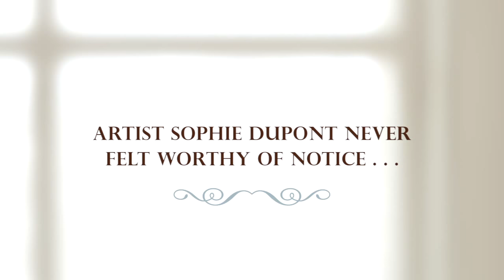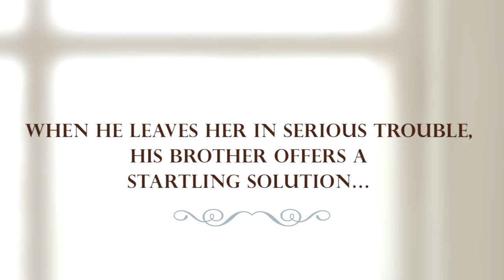The Painter's Daughter by Julie Klassen Trailer (New Regency Romance)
New book trailer for the novel "The Painter's Daughter" from bestselling author Julie Klassen, the gold standard and pioneer in inspirational Regency romance! With “The Painter's Daughter,” Julie ups the dramatic stakes giving readers more of what they love: elegant settings, tender romance and unforgettable heroines.

The Painter's Daughter by Julie Klassen
From Julie Klassen, the top author of inspirational regency romance! In dire straits, Sophie Dupont must marry a stranger to secure her future.

Bethany House Publishers
A Division of Baker Publishing Group